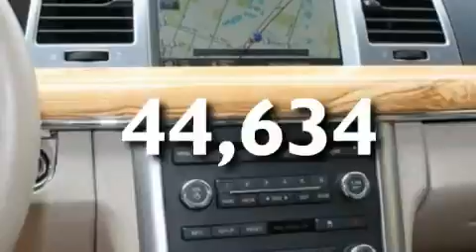2009 LINCOLN MKS Novi MI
We are proud to present this 2009 LINCOLN MKS .

 Year : 2009
 Make : LINCOLN
 Model : MKS
 Engine : 3.7L V6
 Trans . : AUTO 6SPD

 Miles : 44,634

 Stock : 33140